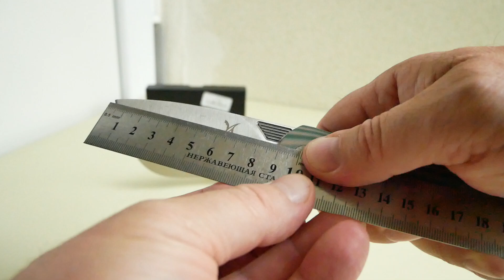HUAAO GC001, 8Cr13MoV Satin, G10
Повна довжина: 211 мм
Довжина клинка (РК): 90 (85) мм
Довжина \ товщина рукояті: 121 \ 16,6 мм
Ширина клинка: 30 мм
Товщина клинка: 3,6 (0,5-0,6) мм
Матеріал леза: 8Cr13MoV
Вага: 164 г
Твердість: 57-59 HRC
Поверхня: Satin
Матеріал ручки: G10
Кліпса: Сталь
Упаковка: Коробка
ТИП ЗАМКУ: Liner Lock